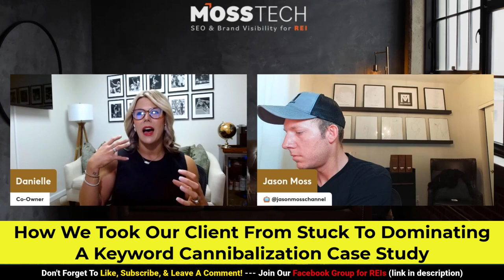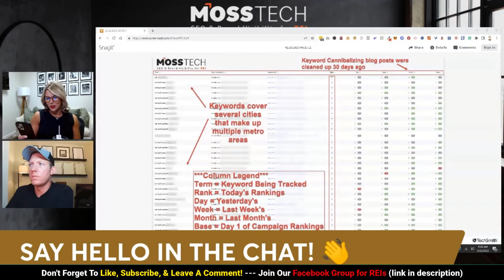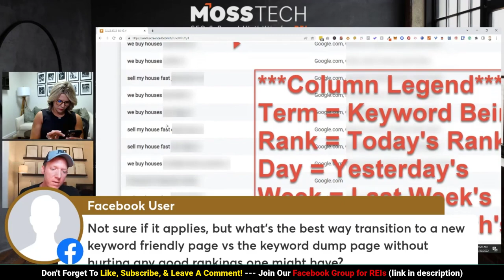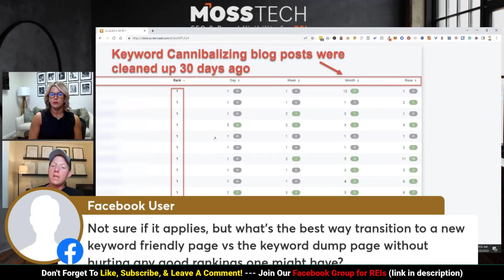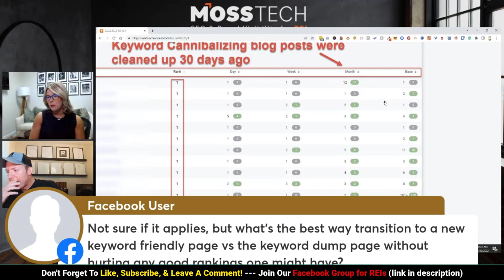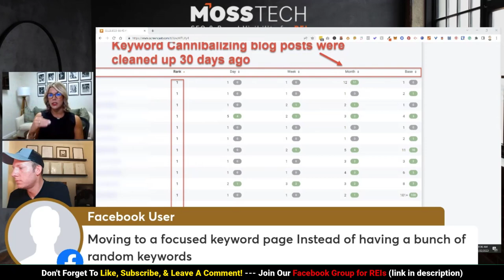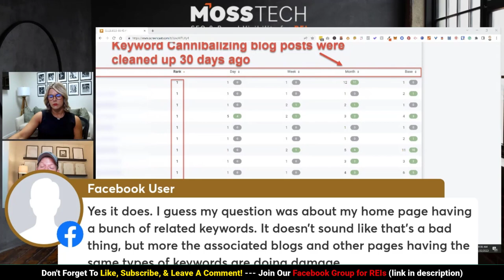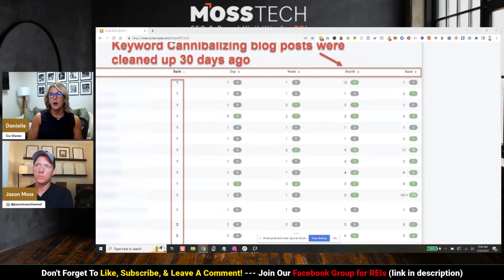Investor Carrot Keyword Cannibalization Case Study | We Deleted 199 Blog Posts 😮 See What Happened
Keyword Cannibalizing Blog Post Deletion Case Study 2

The Facts
- Carrot website on motivated seller template
- Site was targeting a mid-size metro (~750k pop.)
- Total of 399 blog posts on site when we took over

Assessment
- Rankings were extremely "stuck" for pages that were actually indexed
- Most rankings were stalling out at the bottom of page 1 or somewhere on page 2
- Many city pages were not indexed at all
- The site definitely needed a little more authority, and some on-page SEO tweaks, but it was VERY clear that the blog was "vampiring" all the potential from the site

Actions We Made
- Setup Google Search Console to assess which blogs were crawled but not indexed
- Ran Screaming Frog to show us all the on-page SEO data and give us a list of all the blog URL's
- 198 Carrot Content Pack blog posts were deleted
- 201 blog posts were left published because they didn't violate the keyword cannibalization rules
- Deleted blog posts happened Jan 19, 2023
- Resubmitted a new sitemap after the deletion of blog posts

Summary
Rankings have been moving up constantly since on-page SEO tweaks were made. Deletion of the Carrot content packs only accelerated this action.

A press release was distributed Jan 12 & citations were built Jan 15, both several days before the deletion of blogs.

We've done this enough times to know that the PR and citations do help, but they generally don't account for this type of rankings increase across the board.

However, good on-page SEO, can & does often have a larger impact.

On-page SEO continues to be by far, the most underrated SEO technique.

                  📣📣 FREE PRESS RELEASE BONUS 📣📣
$250 value - Gets your biz listed on local ABC, CBS, Fox, & NBC sites!

                                  ⁍⁍⁍ Eligible Products ⁌⁌⁌

***after purchase, send your receipt to 'bonus @ mosstech dot org' ***

🔥🔥🔥 Jason's Tools of the Trade 🔥🔥🔥

Best CRM/Tool For SEO & LeadGen Agencies
CRM, Website Builder, Funnel Builder, Autoresponder, Zapier Alternative, Voicemail Drops, 2 way Texting,
Review Management, and so much more.

one of the recommended products. This does not increase the cost for the purchaser and these commissions
help fund this channel and allow me to keep producing more content. Thank you for your support - JMoss